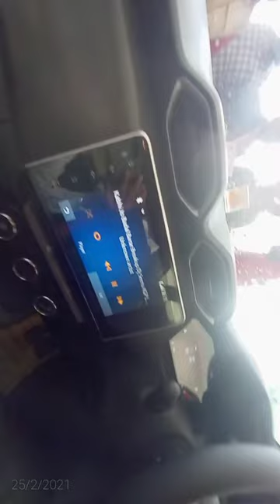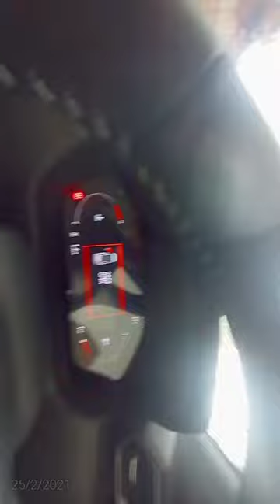Nissan Magnite xv premium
Nissan Magnite xv premium non turbo in fleare garnet red & onyx black colour